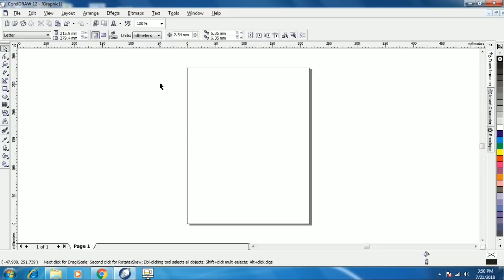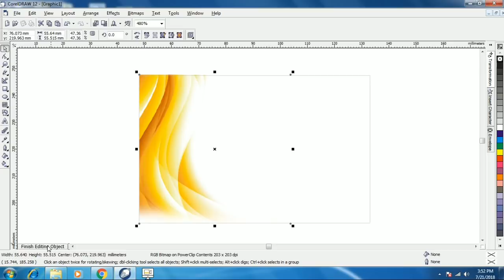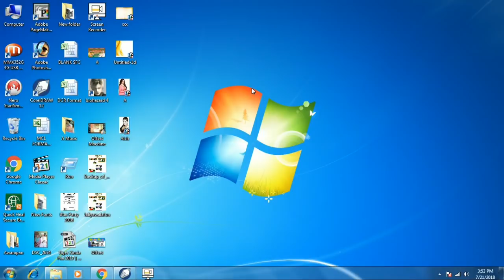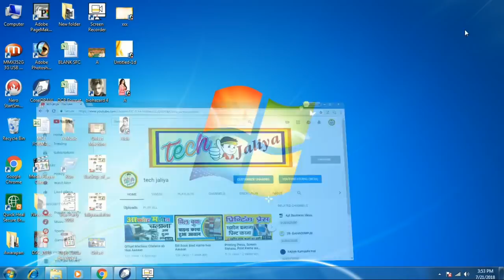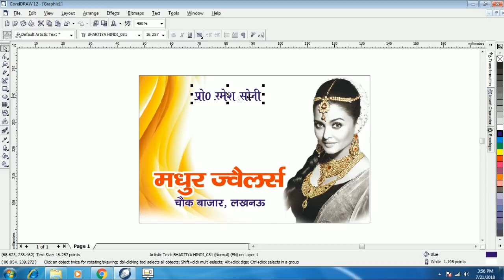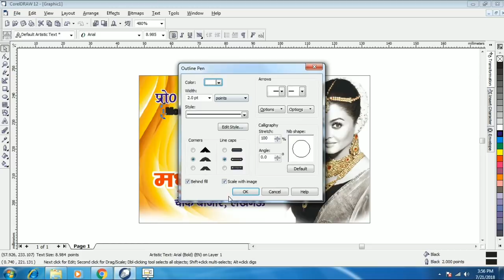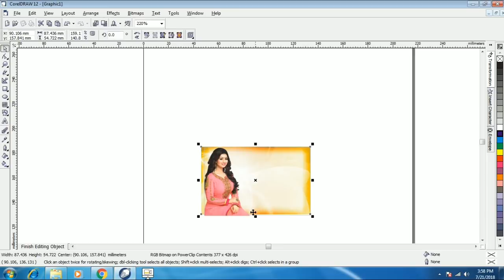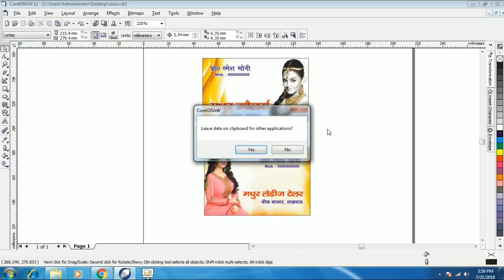visiting card design karen sirf 5 minute me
Hello & Welcome Friends tech jaliya channel me aapka bahot bahot Swagat karta hu dosto to dosto aaj ki video me mai aapko Visiting Card Desing karne k bare me bataunga to dosto ye video aapke liye kafi fayde wala hone wala hai. dosto aap logo ne mere channel ko bahot pyaar diya hai. dosto apna pyaar aise hi banaye rakhen.